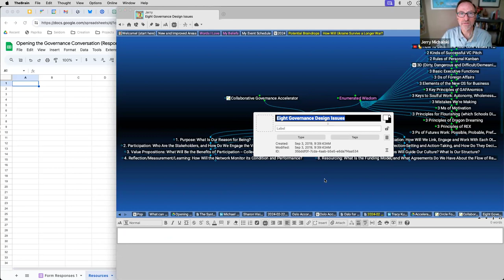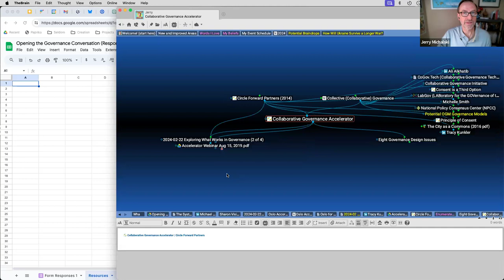2024-02-22 Exploring What Works in Governance (call 2 of 4)